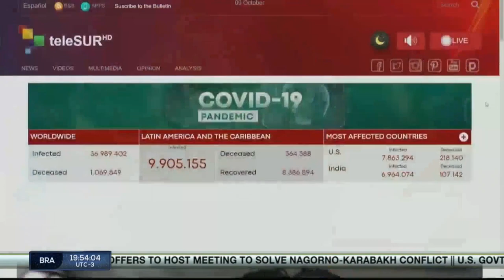FTS 18:30 09-10 Venezuela’s Electoral Council presents voting machines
U.S. Congressional BID to evaluate president’s health. Kyrgyzstani capital placed under state of emergency. Spanish government imposes state of emergency in Madrid to curb virus. Mental health crisis in U.K. posed due to Covid-19 isolation. German authorities express concern about rise of Covid-19 cases. Armenia-Azerbaijan talks on Karabakh begin in Moscow.